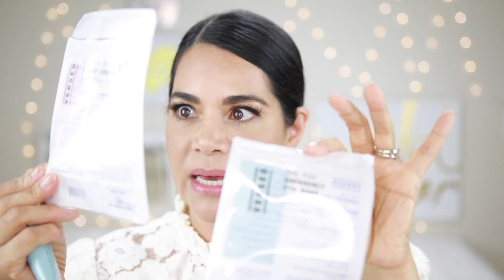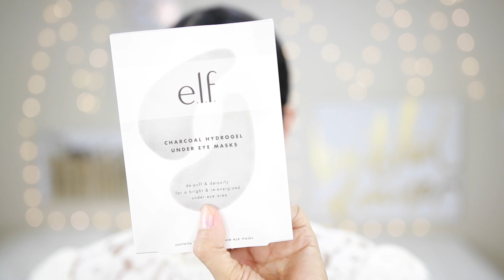Mis cinco queriditos del mes. Mis favoritos. Igxie/Belleza a toda edad. 50 y más.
Mis cinco queriditos del mes. Mis favoritos. Igxie/Belleza a toda edad. 50 y más. Chicas aquí les dejo lo que mas he usado para mejorar mis labios y mi ojeras. De veras que después de los 50 todo sale pero lo podemos evitar o mejorar
Versed ojos
Versed labios
e.l.f parchos de los ojos
Base wet n wild
Labial Physicians Formula Color First kiss